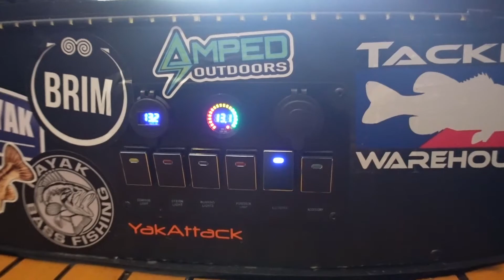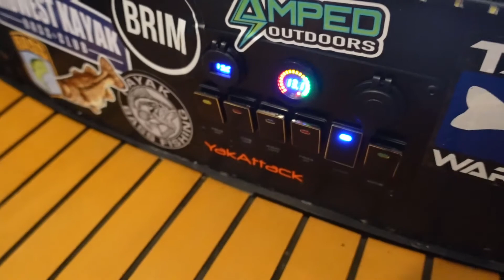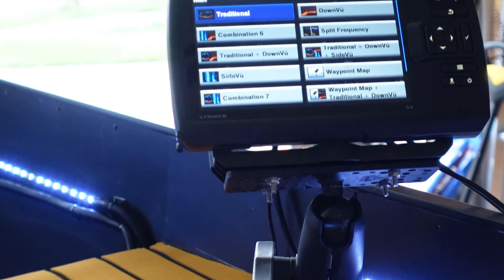The Best Fishing Canoe 2.0!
I sold the Coleman Scanoe and bought a Grumman 15ft. aluminum flatback canoe!  One of my winter projects that I finally finished, converting a canoe into a mini bass boat.  I have a tremendous amount of respect for tiny boat builders and have learned a lot from the group.  I am fairly proud to call this piece of tin mine after spending hours and hours on coming up with the concept, buying the materials, framing, putting the deck together, and wiring everything without blowing anything up.  I finished the project the night before a local tournament here in Milwaukee.  Although the fishing was tough, I was able to test my canoe on the water.  One of my main concern was the stability of having it top heavy.  I can say with confidence that it’s stable with the added stabilizer from @Spring Creek Manufacturing.  Spot lock from @Haswing Marine kept me in place where I was fishing anywhere deeper than 6 ft.  The Micro Anchor Pole from @Power Pole held me in the shallows preventing me from drifting away from the target.  The added LED lights will prove useful when night fishing or those early morning/evening adventures.  The EVA foam will not only keep my feet cooler but also helps with sound deadening lures and weights from hitting the hull.  The extra storage allows me to store and try out different gear for lakes/rivers that I’ve never fished.